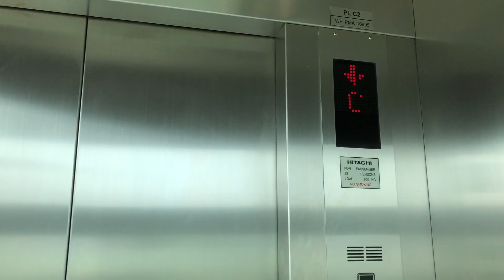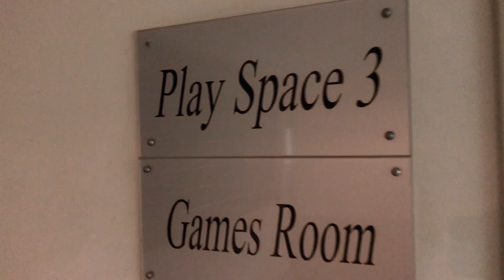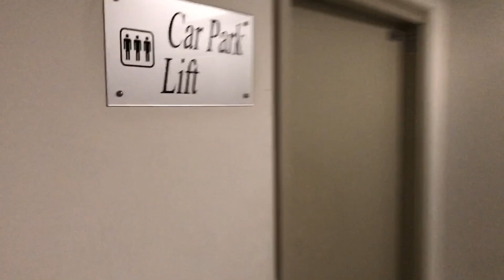Walking in the Tallest Residential Twin Towers In Mont Kiara, Kuala Lumpur Malaysia (April 2021)